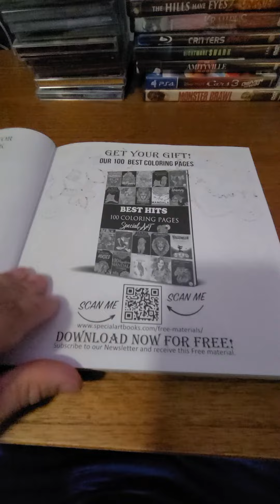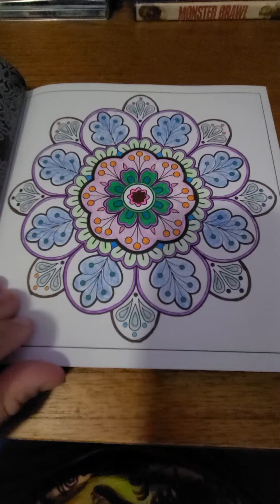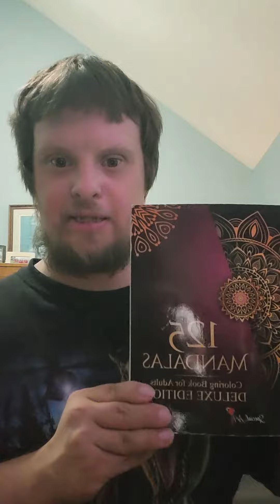125 mandalas Deluxe edition completed pages